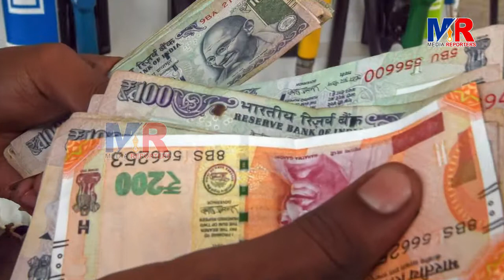ಪೆಟ್ರೋಲ್, ಡಿಸೇಲ್ ಬೆಲೆ ಏರಿಕೆಗೆ ಅಸಲಿ ಕಾರಣ | Petrol and Diesel Rate Very High in India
ಪೆಟ್ರೋಲ್, ಡಿಸೇಲ್‌ ಬೆಲೆ ಏರಿಕೆ ಏಕೆ ಗೊತ್ತಾ? | ದೇಶದಲ್ಲಿ ಏನಾಗ್ತಿದೆ ?| Petrol, Diesel Rate High in India